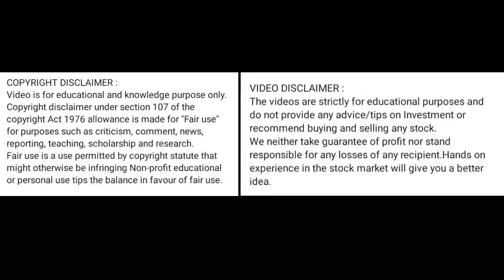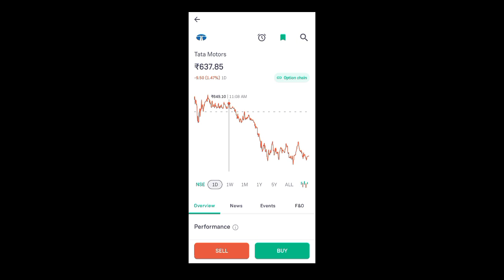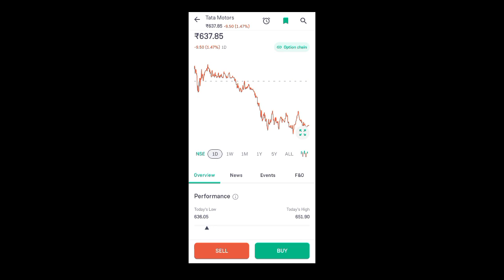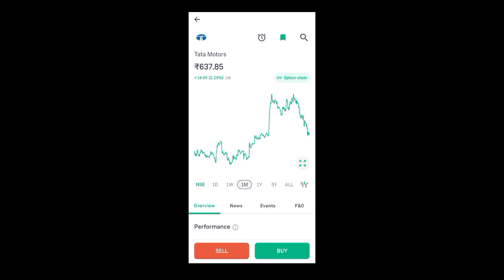tata motors share news today l tata motors share price today l tata motors share latest news